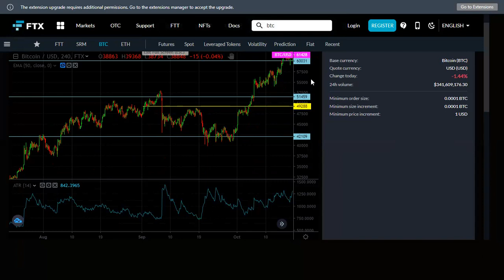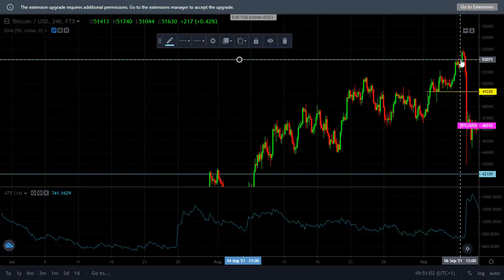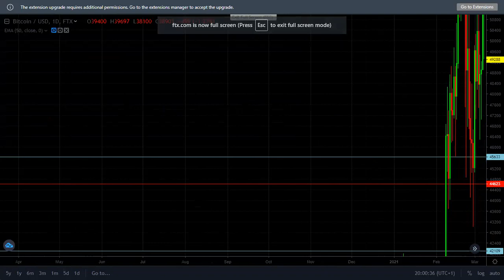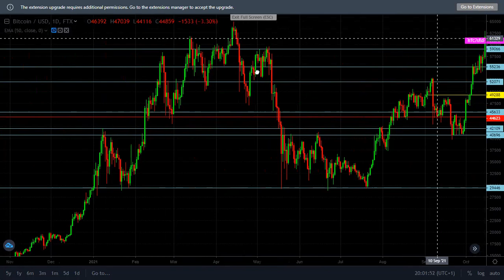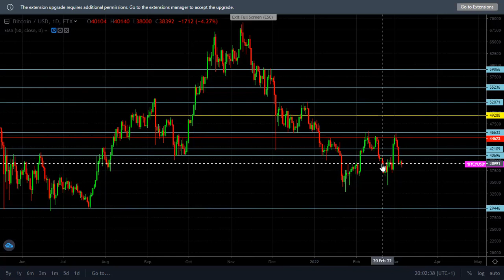How to Place stop Loss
Many times, we get stopped out on trade we've carefully analysed, only for the market to reverse and keep going in the very direction we had wanted. This is a painful experience as virtually all traders can relate to it. This video helps you to understand how to properly place this stop loss.

Watch this and learn.

I trade cryptocurrencies using my favourite exchange, FTX. You can sign up to join my team